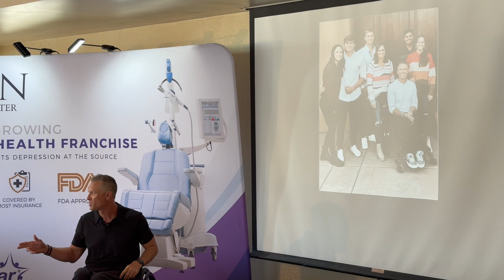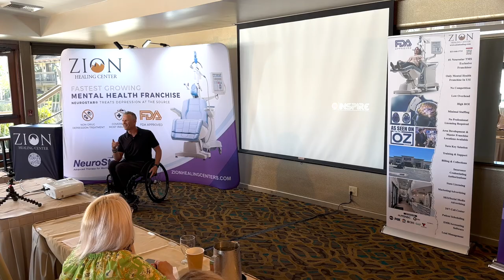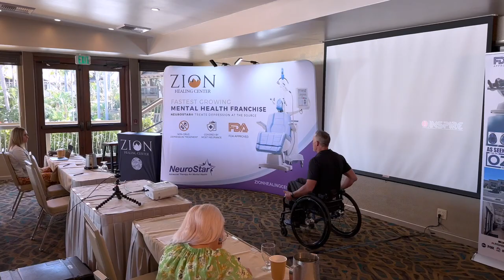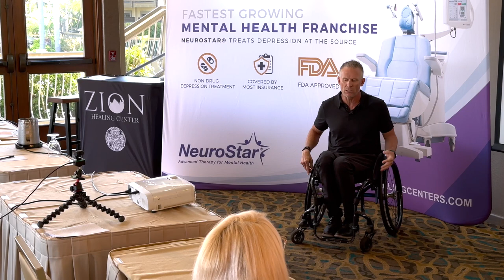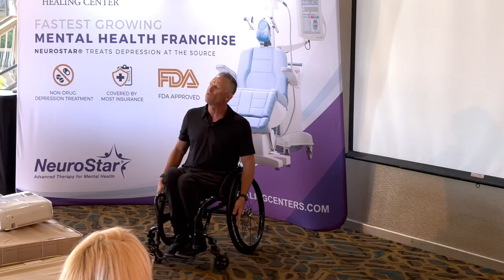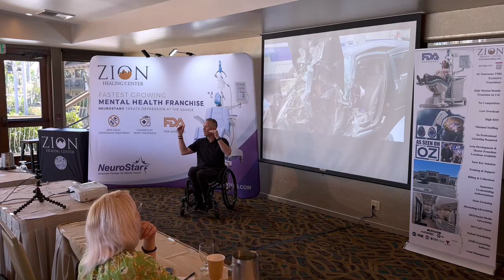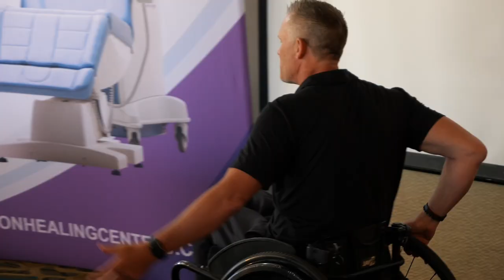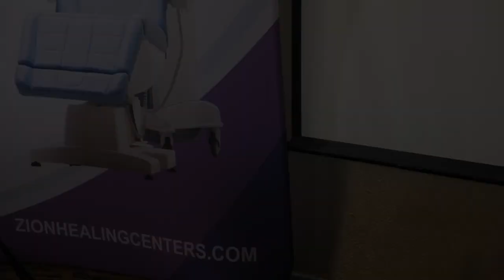Inspiring Motivational Speech Matt Blanchard